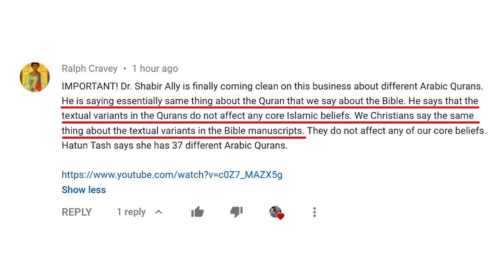Is the Quran Perfectly Preserved? Shabir Ally Answers (Islam Critiqued)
Link to the May 24, 2020 broadcast on the Islam Critiqued YouTube Channel

Was the Quran perfectly preserved or transmitted with variants?